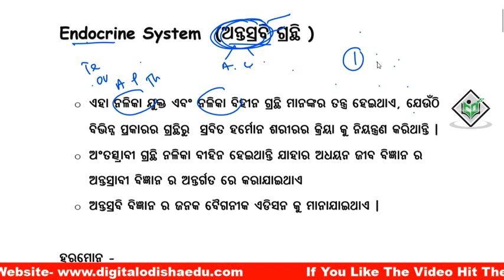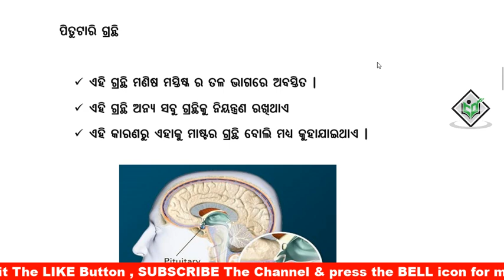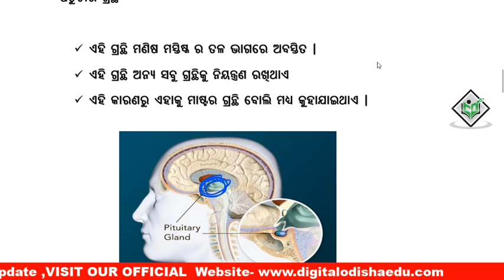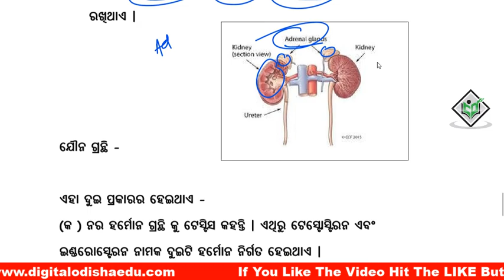Science Class Odia || Endocrene System In odia || Type of Gland In odia || digital odisha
Dear Aspirants,
         In this video I try to discuss acid, base, salt in odia language which help to your all competitive exam.

Odia gk
Science mcq
 odia gk
 odia  science mcq
 odia science